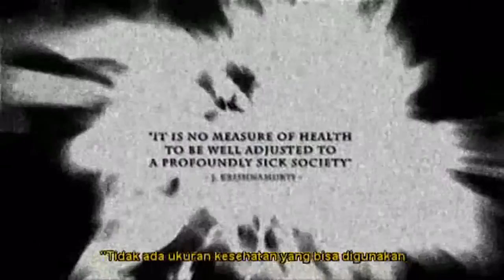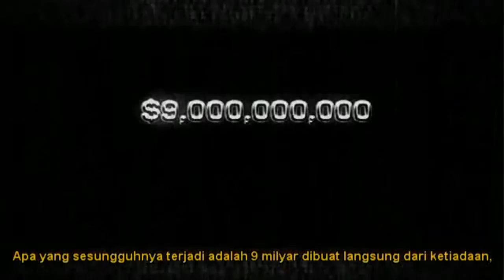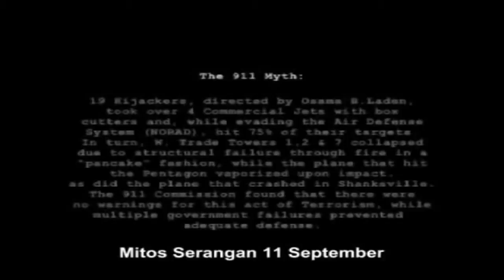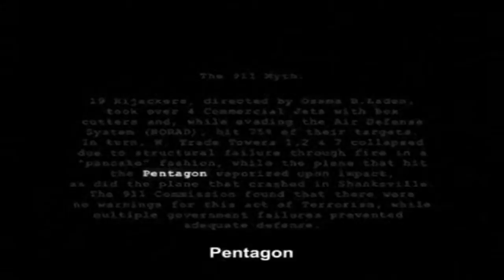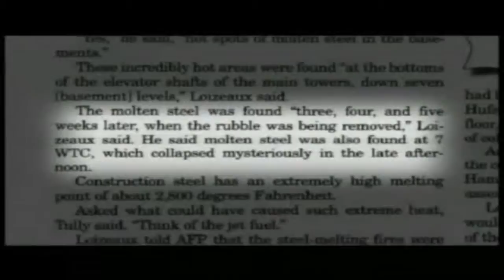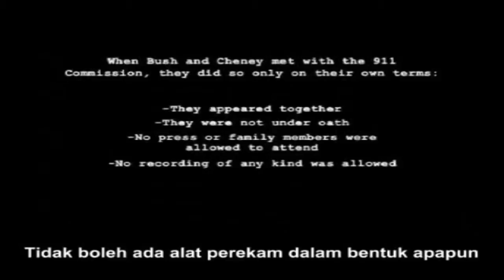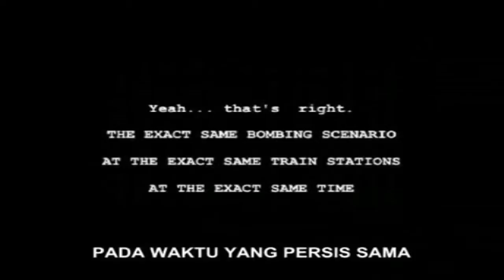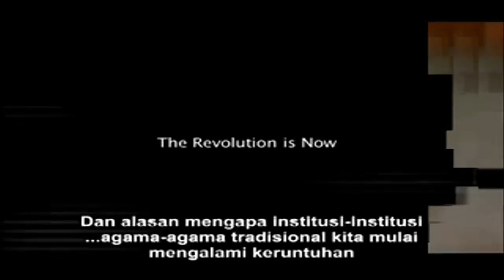Ekonomi Politik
Gambaran ekonomi pemicu resistensi politik dunia